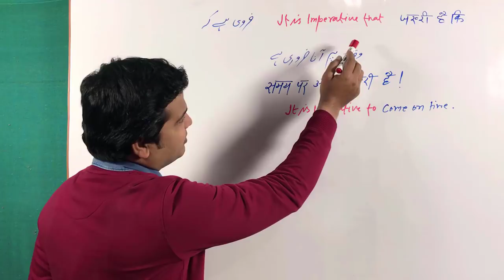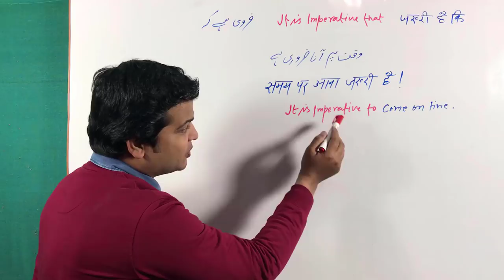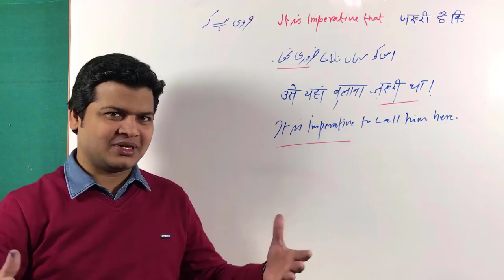Use of it is imperative that | English speaking course video | learn how to speak fluent English.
Subject + is, am, are + imperative that +

It is imperative that (यह जरूरी है कि)

(1). यह जरूरी है कि तुम्हे नाचना चाहिए । I
It is imparetive that you should dance.

(2). यह जरूरी है कि तुम जानो।
It is imparetive that you know.

(3). यह जरूरी है कि मै तुम्हे मारू ।
It is imparetive that I beat you.

(4). यह जरूरी है कि हम  आपका कहना मने ।
It is imparetive that we obey you.

(5). यह जरूरी है कि आप मुझ पर विश्वास करे।
It is imparetive that you believe me.